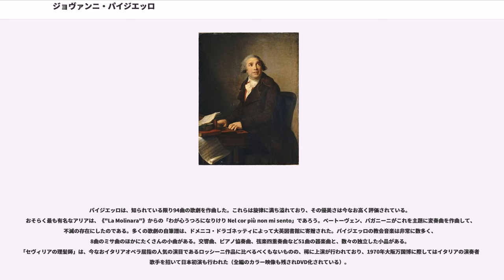ジョヴァンニ・パイジエッロ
ジョヴァンニ・パイジエッロ（Giovanni Paisiello, 1740年5月9日 - 1816年6月5日）は18世紀後半のイタリアのオペラ作曲家。セミセリア様式と呼ばれるオペラの代表的人物である。

ターラント出身。地元のイエズス会の神学校に通う。美声ゆえに多くの注意を惹き付け、ナポリの音楽学校に送られてフランチェスコ・ドゥランテに師事。1763年に音楽学校を終えると劇場のためにいくつかの幕間劇を作曲。その一つが注目を集め、イタリア各地の劇場に招かれてオペラを作曲。ボローニャの劇場に《"La Pupilla"》と《"Il Mondo al Rovescio"》を、ローマに《"Il Marchese di Tidipano"》を提出。

パイジエッロの名声が確固たるものになると、数年間ナポリに落ち着く。ニコロ・ピッチンニやドメニコ・チマローザ、ピエトロ・グリエルミらの成功を羨みながらも、自らも一連の成功作を生み出していく。その一つ《"L'ldolo cinese"》は、ナポリの聴衆に深い印象を与えた。

1772年に教会音楽の作曲に着手し、ジェンネラ・ボルボーネのためのレクイエムを完成。同年、チェチーリア・パッリーニと結婚、幸せな結婚生活を送った。1776年にエカチェリーナ2世に招かれサンクトペテルブルクの宮廷に赴き、8年間を過ごす。この間に魅力的な傑作《セヴィリアの理髪師 "Il Barbiere di Siviglia"》を完成させる。この人気はヨーロッパ中を席巻した。パイジェッロの《セヴィリアの理髪師》は、イタリア音楽の歴史において、一時代を画するものとなった。本作をもって、18世紀の巨匠たちが培ってきた気高い甘美さが姿を消し、新しい時代の目も眩むような超絶技巧に道を譲ったのである。

1816年（パイジエッロの没年）にジョアキーノ・ロッシーニが、パイジエッロと同じ台本に曲付けして、《アルマヴィーヴァ》の題名で新作を発表すると、舞台から非難の声が上がった。しかし、《セヴィリアの理髪師》に題名を改めると、このオペラはロッシーニの最高の作品と見做されるようになり、一方でパイジエッロのオペラは忘れ去られたのである。不思議な運命の復讐というべきか、かつてパイジエッロは、ペルゴレージの幕間劇《奥様女中 "La Serva padrona"》と同じ台本に曲付けをして、ペルゴレージの名声をかすめてしまったことがあった。

パイジエッロは1784年にロシアを去り、ウィーンで《"Il Re Teodoro"》を上演した後、ナポリのフェルディナンド4世の宮廷に出仕、《ニーナ "Nina"》や《"La Molinara"》を含む数々の名作オペラを送り出す。政体や王朝の変化の結果、人生の浮沈を味わった後、1802年にナポレオン・ボナパルトに招かれパリに行き、5年間にわたってその寵愛を得る。ルイ＝ラザール・オッシュ将軍の葬儀のために作曲された葬送行進曲を、ナポレオンは溺愛した。ナポレオンはパイジエッロを非常に優遇したのに対し、ルイジ・ケルビーニやエティエンヌ＝ニコラ・メユールを冷遇して顧みなかった。パイジエッロは、かつてチマローザやグリエルミ、ピッチンニに対して燃やしたような敵意を、この二人に対して向けた。

パイジエッロはテュイルリー宮殿の宮廷楽団を指揮して、1万フランの報酬を得たが、パリの聴衆から好意を得ることには完全に失敗した。歌劇《プロセルピナ "Proserpine"》は、パリの市民に冷たくあしらわれたのである。1803年にパイジエッロは、帰国要請を出し、困難に遭いながらも夫人の病気を口実に、帰国許可を得た。ナポリに戻るや否やパイジエッロは、ジョゼフ・ボナパルトとジョアシャン・ミュラによって以前の任務に戻されたが、すでにパイジエッロは限界上に能力を使い切っており、もはや新たな需要に尻を合わせることができなくなっていた。前途も当てにならなかった。ボナパルト家の失墜とともに、パイジエッロの幸運も地に堕ちた。1815年の夫人の死は、過酷な試練であった。パイジエッロの健康はみるみる衰え、他人の人気に対する生来の嫉妬は、不安やいら立ちの種になった。翌1816年にナポリで不遇のうちに生涯を閉じた。

ナポリのジェロラミニ図書館は、パイジエッロの興味深い手稿集を所蔵している。これは同時代の作曲家に対するパ...